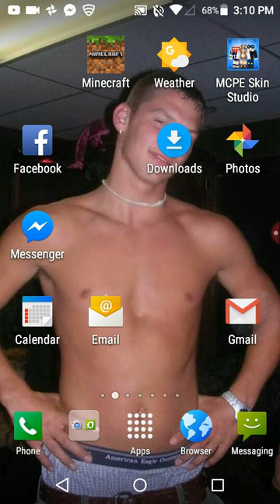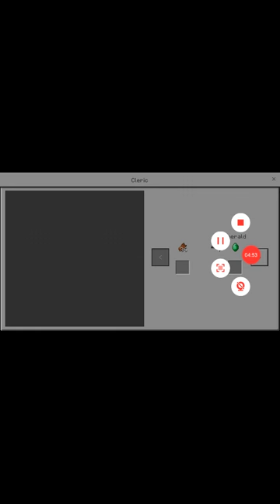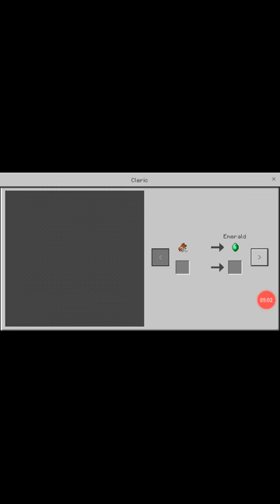Play Minecraft and with Goku hudnall